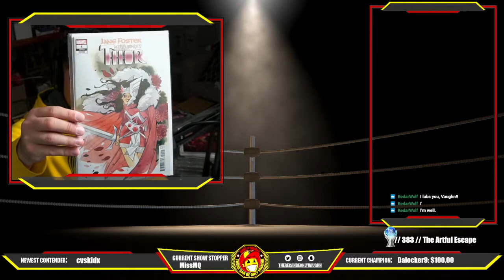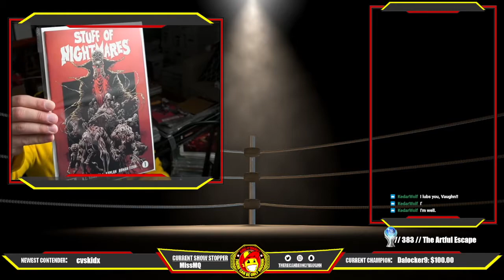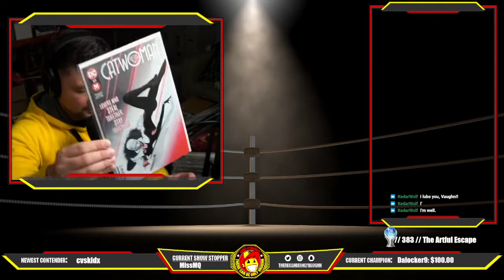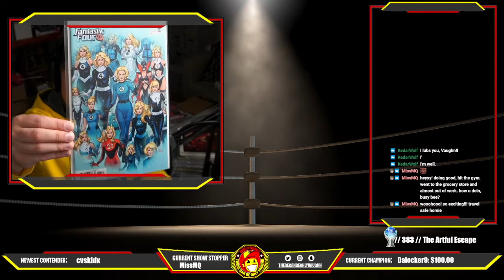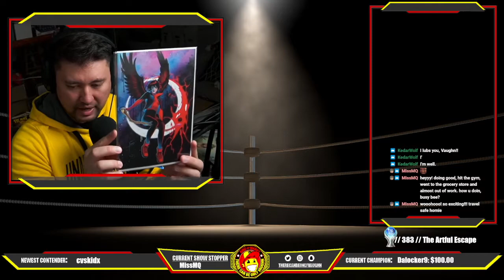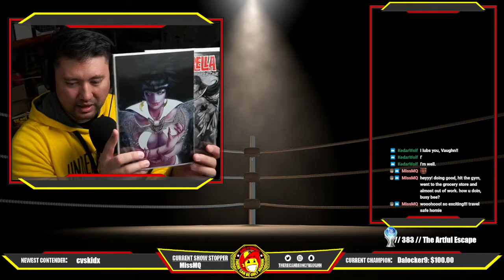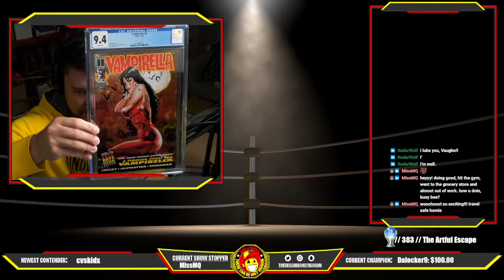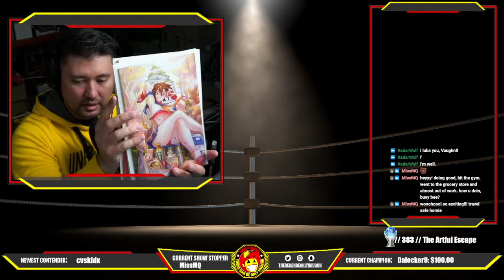Last Mail Call before TwitchCon!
Finally showing off what I get week to week from TFAW for comic book day, plus a whole mess of books from all across the internet!

COMIC TALK LIVE EVERY WEDNESDAY ON TWITCH!

Saturday  ~Skies the limit~